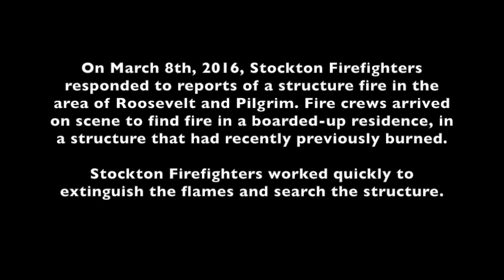First Due, Uncut, Quick Knockdown of a Stockton Fire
On March 8th, 2016, Stockton Firefighters responded to reports of a structure fire in the area of Roosevelt and Pilgrim. Fire crews arrived on scene to find fire in a boarded-up residence, in a structure that had recently previously burned.

Stockton Firefighters worked quickly to extinguish the flames and search the structure. There were no victims found, and no injuries occurred on this fire.

There is an old saying in the fire service: 'The Garbageman does not drive down the street, surprised to see the garbage cans out.' Stockton Firefighters are committed to training and preparation in order to be ready, act calmly, move efficiently, and 'Expect Fire.' This video approximately represents a normal operation on a fireground in Stockton: arrive on scene, get off the rig, pull the hoseline, put your mask on, and put out the fire. Stockton Firefighters are proud to serve and protect the citizens and City of Stockton CA.